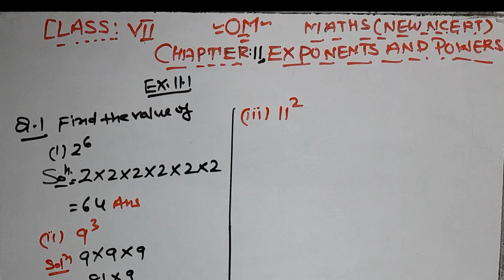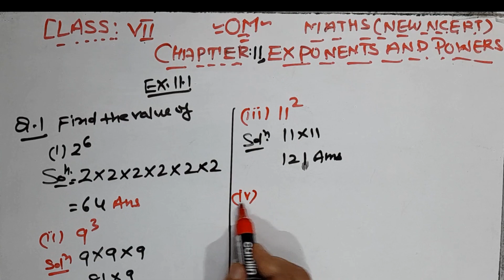CLASS-7 CHAPTER-11 EXPONENTS AND POWERS QUESTION 1 (I,II,III,IV) &QUESTION 2 (I,II,III,IV,V,VI)